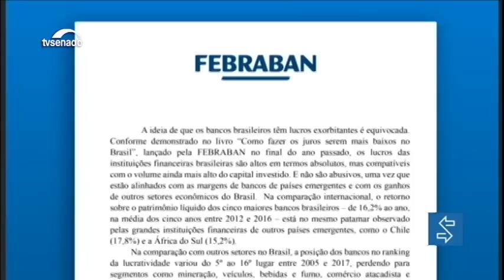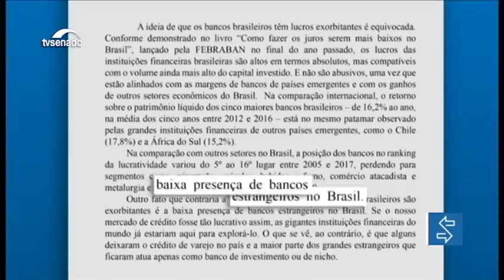CAE pode votar projeto que restabelece tributação de bancos em 20% dos lucros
Uma medida provisória estabeleceu que a taxa aplicada sobre o lucro líquido dos bancos seria 20%, mas o Congresso reduziu essa alíquota para 15% a partir de 2019. Agora um outro projeto apresentado quer fazer o percentual voltar a ser 20%.